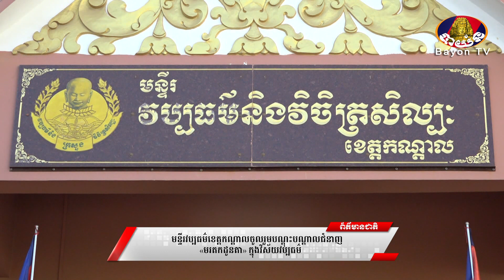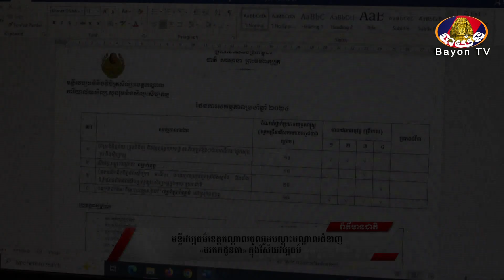មនី្ទរវប្បធម៌ ខេត្តកណ្តាល ចូលរួមបណ្តុះបណ្តាលជំនាញមរតកដូនតា ក្នុងវិស័យវប្បធម៌